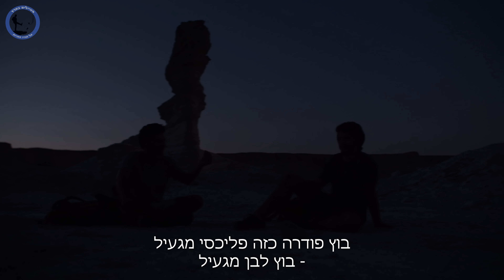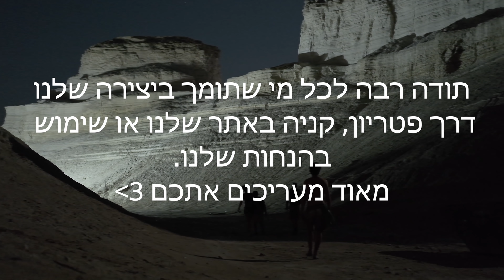חווארי מצדה בירח מלא - מטיילים בארץ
סורי על הקלישאה בתמונת הנושא חחח אבל זה באמת נוף כלכך מיוחד ולאור ירח זה לגמרי חוויה.
תודה לברפוט על הנעליים והתמיכה:
אם אתם רוצים לתמוך ביצירה שלנו אנחנו מזמינים אתכם לאתר שלנו. אפשר לקנות שם שטויות שלנו, ספרים לשידרוג הטיול שלכם, אפשר לקבל הנחות על כל מיני דברים וחוויות בארץ ואם אתם רק רוצים לתת לנו כמה שקלים אז תמיכה חודשית בפטריון זה דבר נהדר :-)
למעונייני צילום:
גוף מצלמה: fuji x-t3
עדשה ארוכה (לצילום הירח בהתחלה): fuji 100-400
עדשה לצילום בחושך: rokinon 24 1.4 מחבר ניקון עם מתאם מרחיב לפוג'י
כל הצילומים בחושך עברו פילטר הורדת רעשים אגרסיבי בדבינצ'י ריזולב